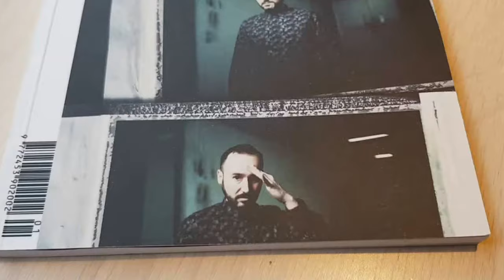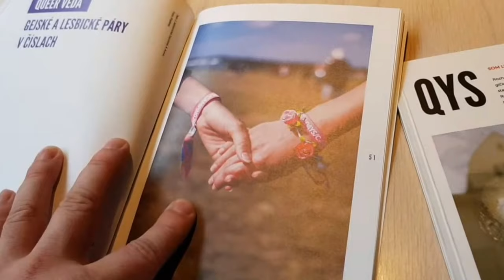Magazín QYS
LGBTI magazín Queer Youth Slovakia (QYS) je tlačený magazín, ktorého hlavným cieľom je prinášať vecné, objektívne a pútavé informácie, nové pohľady a zaujímavosti z oblasti queer kultúry, vedy a života, určený pre LGBTI ľudí na Slovensku a nielen pre nich, pre každého koho zaujíma nezávislé umenie a príbehy. Ide o štvrťročník, ktorý začal vychádzať v lete 2016 ako projekt mladých ľudí, ktorí mali záujem prinášať  objektívne a aktuálne informácie o queer komunite.
Primárnym a najočakávanejším efektom projektu magazínu QYS je budovanie novej alternatívy pochopenia „menšiny väčšinou“. Poskytovaním ojedinelých, „triezvych“, i odborných obsahov a informácií sa má magazín ambíciu priblížiť sa k platforme LGBTI-friendly. Cieleným vyhľadávaním súvisiacich tém z oblasti ich kultúry, vedy a ochrany ľudských práv a podpory tolerancie v spoločnosti, informáciami o aktívnej občianskej participácii, aktuálnom dianí v domácej i zahraničnej politike a informácie  „neviditeľnej“ časti queer dejín Slovenska a i., sa snaží projekt vzdelávať mladých ľudí nielen z LGBTI komunity, ale aj z väčšinovej spoločnosti. Magazín je nepredajný a poskytuje sa bezplatne.